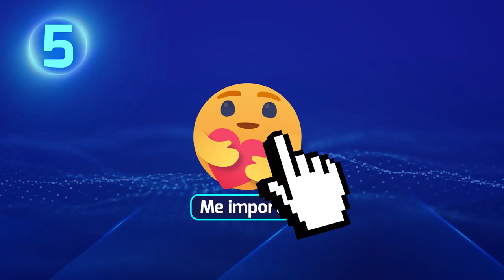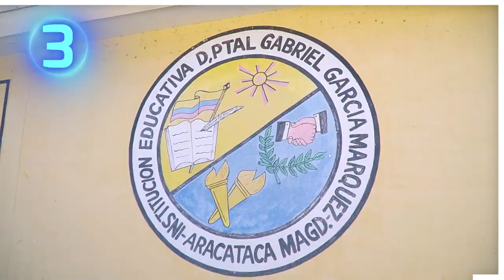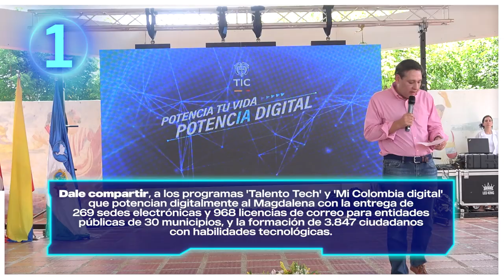En un año llevamos 601 antenas instaladas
La antena 601 que entrega el Ministerio TIC y que conecta a Pivijay (Magdalena) con el mundo, a través de la red 4G. Esta infraestructura lleva señal de celular y datos a 2.700 habitantes del corregimiento Las Canoas y la construcción de Centros PotencIA en Ibagué y El Espinal (Tolima), espacios para democratizar el acceso a la inteligencia artificial. Además, con Talento Tech se capacitarán a 3.434 personas en áreas como programación y ciberseguridad.

Ocho Zonas Comunitarias para la Paz que fueron inauguradas en Aracataca (Magdalena), que permiten que 165 estudiantes y 2.464 personas de diversas veredas de la región puedan navegar en Internet gracias a sus puntos Wifi, la antena instalada por este Gobierno en Herveo (Tolima), infraestructura que favorece la conectividad 4G de los habitantes de este municipio y de Casabianca, vecinos del volcán Nevado del Ruiz.

Mi Colombia digital' y 'Talento Tech' potencian digitalmente al Magdalena con la entrega de 269 sedes electrónicas y 968 licencias de correo para entidades públicas de 30 municipios, y la formación de 3.847 ciudadanos con habilidades tecnológicas